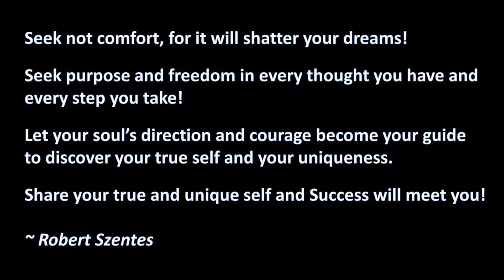What does your mindset have to do with your business success?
Kiran Agrahar interviews Robert Szentes, Master Trainer of the Subconscious Mind, Trainer of Spiritual Psychology and Quantum Psychology and International Best-Selling Author.

Robert talks about a subject that is very close to his heart:
1. How to become a successful entrepreneur and what is in the way of true success as an entrepreneur?
2. What is important when transitioning from a job to your own business?
3. Robert speaks about the subconscious sabotaging patterns that rob us of opportunities and financial success, the energy of money and what keeps it away, even though we have been taught that this is the way to win!